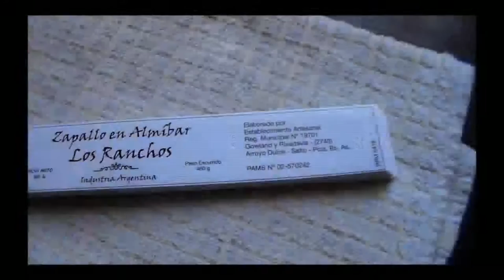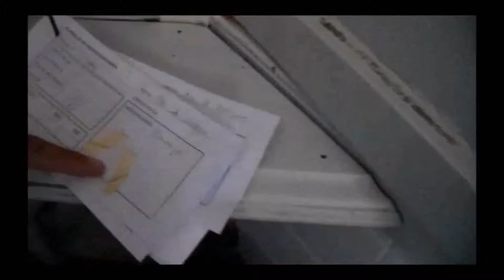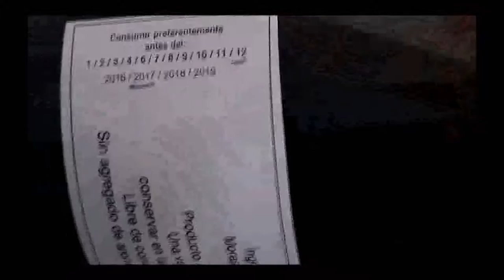Arroyo Dulce Los Ranchos